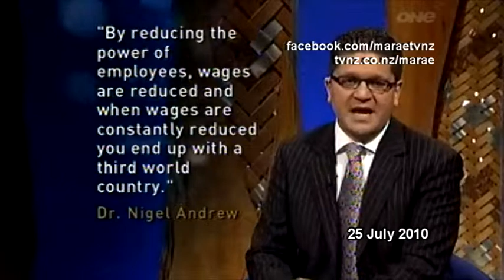Comments from the 90 day probation story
Comments from the 90 day probation story Marae TVNZ 25 July 2010.mpg